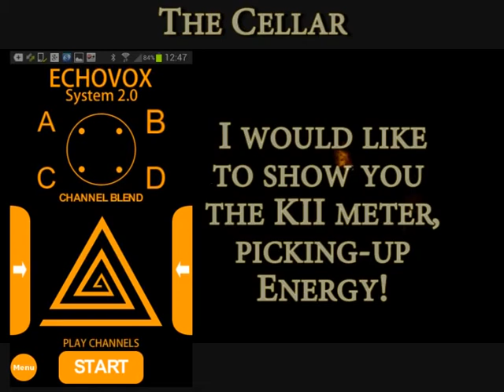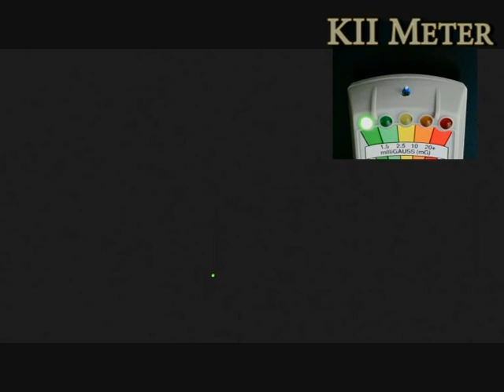Ghost Voices: Castle Menzies #1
Once known as Ween Castle, this stunning location -- which is nestled within the beautiful Scottish countryside of Highland Perthshire -- is an ancestral seat of the Clan Menzies and thus, is now affectionately known as Castle Menzies.

Track #4 Great Dark Spot (07:44)